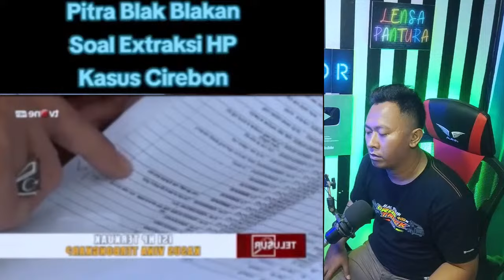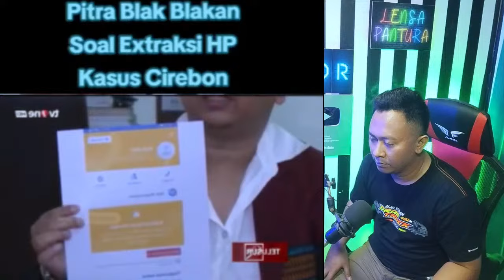AKHIRNYA AEP MUNCUL😱‼️ SAKSI KUNCI 7 NARAPIDANA ‼️ RUDIANA LARI KEBIRIT-BIRIT😄